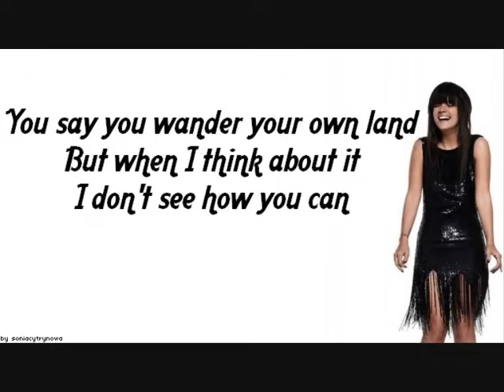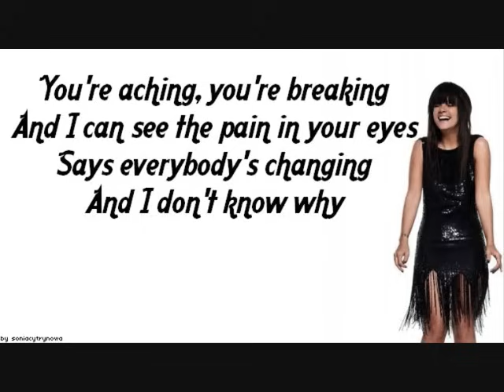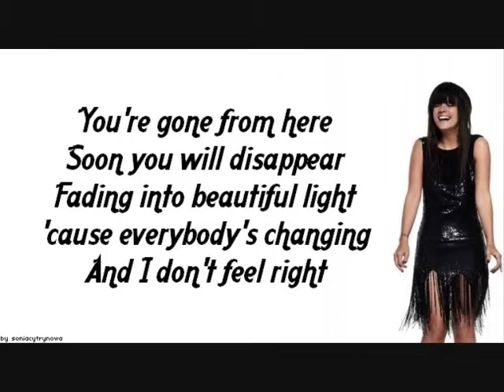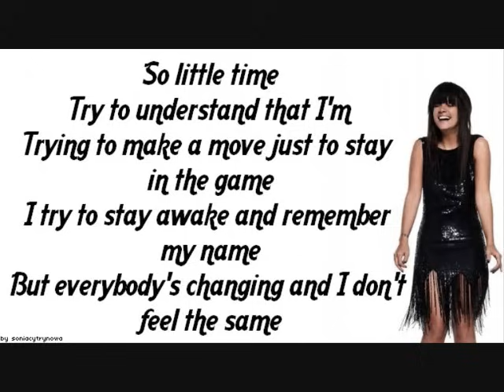Lily Allen - Everybody's Changing [lyrics]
Lily Allen Song with lyrics.